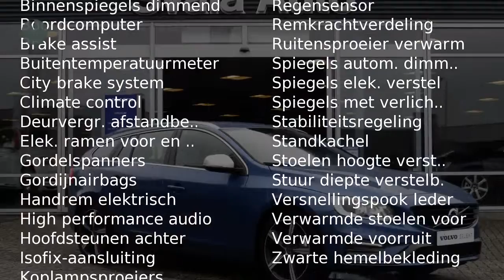Volvo V60 T3 152pk Automaat Nordic+ Sport met trekhaak